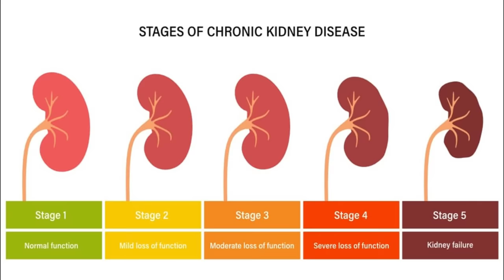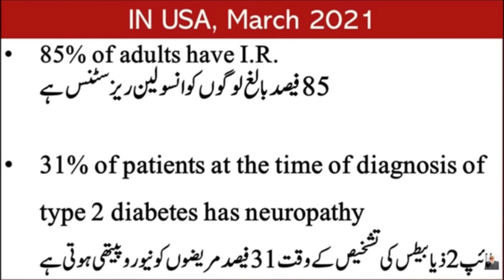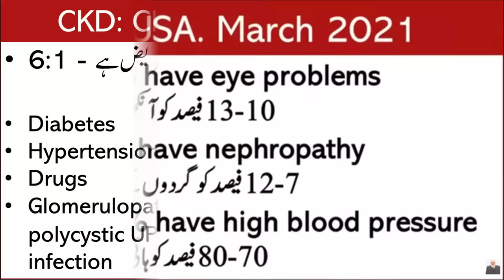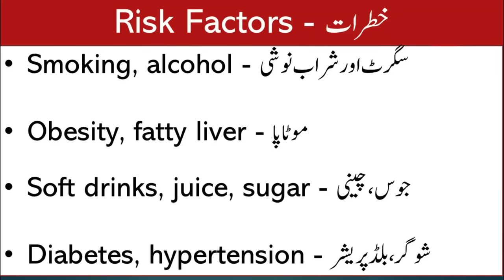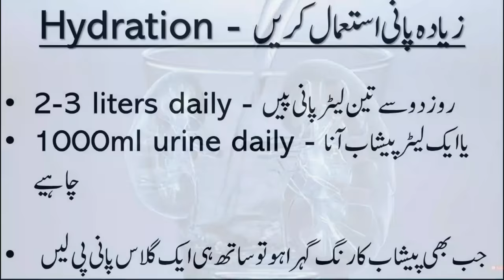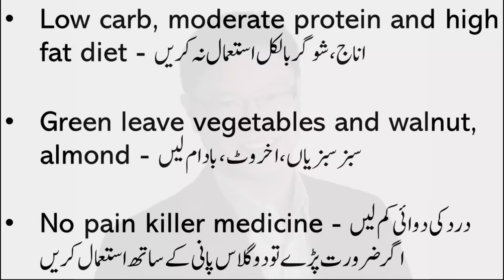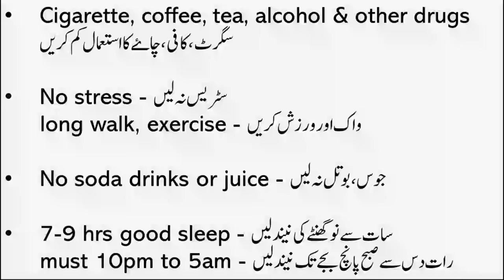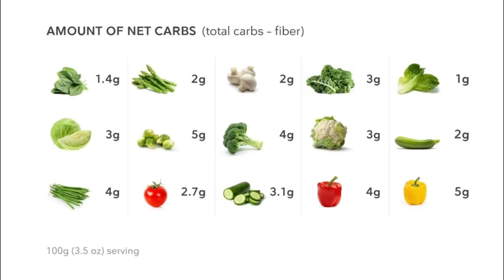Do These 12 Things to Prevent Kidney Failure | Lecture 107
kidney disease, kidney failure treatment, reversing kidney disease